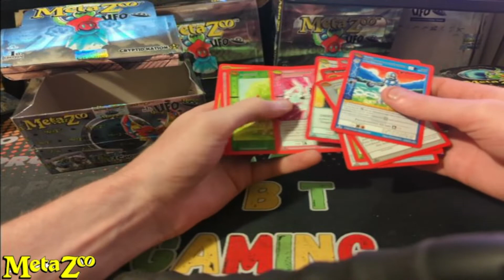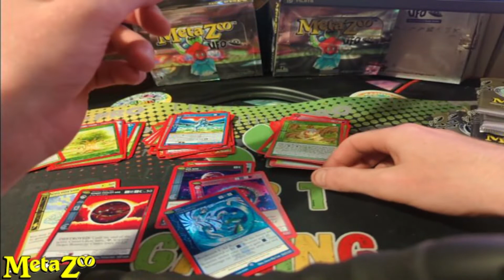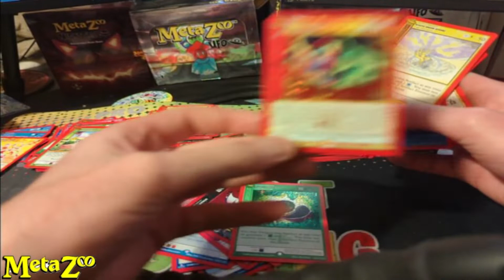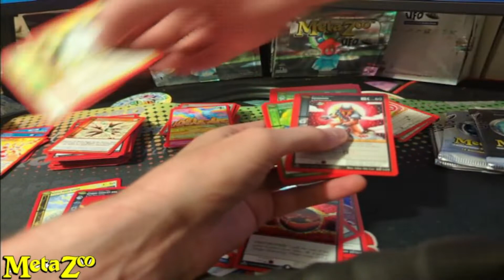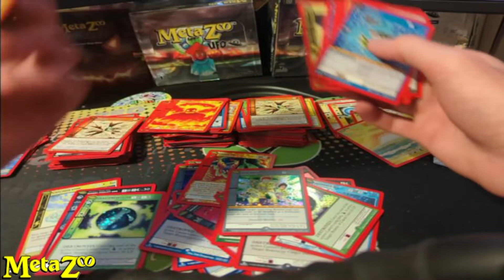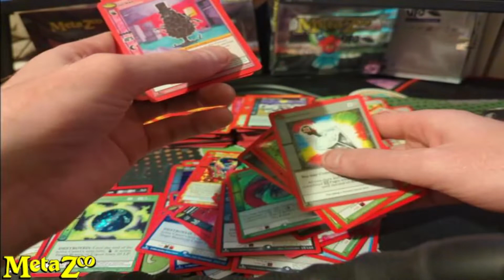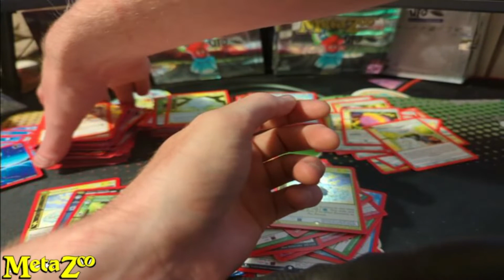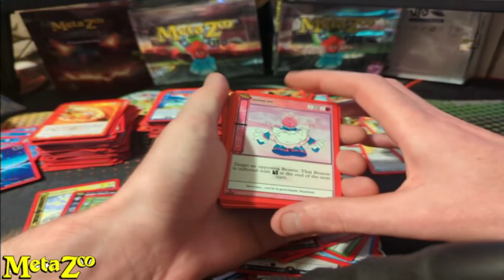Metazoo UFO Booster Box opening! (first booster box feat. ERO)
In this video I will be my boii ERo opening his first booster box ever! wish him luck!
other stuff in the future. some giveaways/friendly battles/ and much more!

I ALSO HAVE A DISOCRD!! JOIN US ON THIS ADVENTURE!!